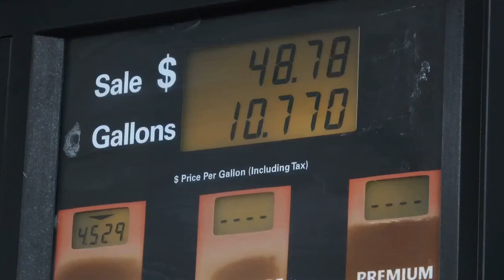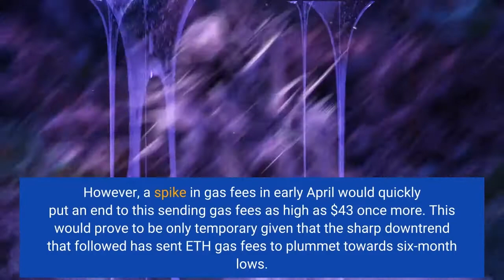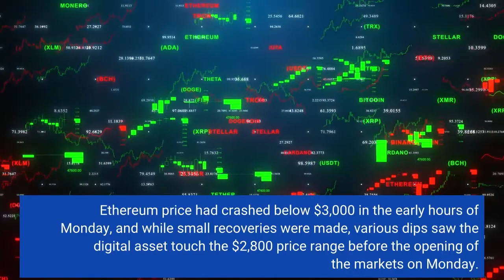Ethereum Transaction Fees Near Six Month Low Amid Declining Prices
Ethereum gas prices have been declining for a while now. It had risen to its all-time high back in 2021 when the bull market was in full bloom. It then continued to maintain on the high spike, spiking at various intervals to high points. At its highest, average ETH gas fees were as high as $69. However, with the recent downtrend and the market losing momentum, the gas fees have crumbled and the recent decline has seen its near six-month lows. Ethereum gas fees for the last three months showed a consistent downtrend that saw average gas fees decline as low as $5.98 in early March. This had been the lowest that gas fees had been in seven months at this point. However, a spike in gas fees in early April would quickly put an end to this sending gas fees as high as $43 once more. This would prove to be only temporary given that the sharp downtrend that followed has sent ETH gas fees to plummet towards six-month lows. Related Reading | DeFi Stablecoin Platform Beanstalk Suffers ~$80M HackAs of Monday, Ethereum gas fees had declined as low as $8.78 on average. It represented a 76$% drop from its April high to put it in levels recorded in early March. The drop in ETH fees has also translated to a drop in the fees of Layer 2 rollups which boast significantly lesser fees than it costs to transact on the main network. The lowest recorded fee rate had dropped to as low as $0.03 per transaction on Sunday recorded on Metis Network. Others like Loopring and Zksync had seen transaction fees slide to as low as $0.05. Bitcoin fees had also fallen and the average transaction fee as of early Monday sat at $1.04. The current downtrend seems to be prominent in not just the transaction fees but the price of the digital asset. Ethereum price had crashed below $3,000 in the early hours of Monday, and while small recoveries were made, various dips saw the digital asset touch the $2,800 price range before the opening of the markets on Monday. Related Reading | TA: Ethereum Slides Below 3K, Why Bears Could Aim $2.5KWith selloffs rocking the market, indicators had turned inherently bullish for the digital asset, skewing completely in favor of the sellers. After breaking the $3,000 mark, the next major support level now lies at $2,900 although bears continue their efforts to drag it down lower. ETH has now fallen below the 50-day moving average. This puts the short-term forecasts of the cryptocurrency right in the negative for the majority of traders, and the long-term outlook is not looking good either. The digital asset is trading at $2,909 at the time of this writing.